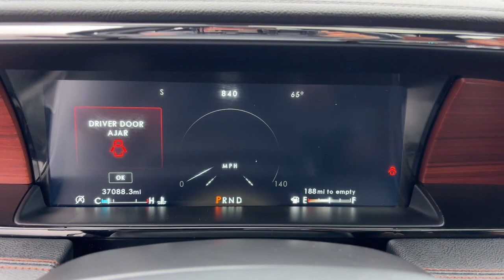2021 Lincoln Navigator Lancaster, Delaware, Columbus, Powell, Dublin, OH F13019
PRISTINE WHITE Used 2021 Lincoln Navigator Reserve available in Lancaster, Ohio at Bob Boyd Lincoln of Columbus. Servicing the Delaware, Columbus, Powell, Dublin, OH area.

2445 Billingsley Rd.

ENGINE: 3.5L TWIN-TURBOCHARGED V6  -inc: Auto Start-Stop Technology (STD),Turbocharged,Four Wheel Drive,Tow Hitch,Active Suspension,Power Steering,ABS,4-Wheel Disc Brakes,Brake Assist,Aluminum Wheels,Tires - Front Performance,Tires - Rear Performance,Conventional Spare Tire,Sun/Moonroof,Generic Sun/Moonroof,Panoramic Roof,Tow Hooks,Heated Mirrors,Power Mirror(s),Integrated Turn Signal Mirrors,Power Folding Mirrors,Rear Defrost,Privacy Glass,Intermittent Wipers,Variable Speed Intermittent Wipers,Rain Sensing Wipers,Rear Spoiler,Running Boards/Side Steps,Remote Trunk Release,Power Liftgate,Power Door Locks,Daytime Running Lights,Automatic Headlights,Headlights-Auto-Leveling,LED Headlights,Fog Lamps,Automatic Highbeams,AM/FM Stereo,Premium Sound System,Satellite Radio,Steering Wheel Audio Controls,HD Radio,WiFi Hotspot,Requires Subscription,Satellite Radio,MP3 Player,Rear Seat Audio Controls,Auxiliary Audio Input,HD Radio,Requires Subscription,AM/FM Stereo,Satellite Radio,HD Radio,Requires Subscription,Bluetooth Connection,Heated Front Seat(s),Cooled Front Seat(s),Power Driver Seat,Power Passenger Seat,Bucket Seats,Mirror Memory,Driver Adjustable Lumbar,Seat Memory,Power Driver Seat,Driver Adjustable Lumbar,Power Passenger Seat,Passenger Adjustable Lumbar,Bucket Seats,Rear Bucket Seats,Heated Rear Seat(s),Adjustable Steering Wheel,Trip Computer,Power Windows,3rd Row Seat,Leather Steering Wheel,Heated Steering Wheel,Keyless Entry,Power Door Locks,Keyless Start,Keyless Entry,Power Door Locks,Remote Trunk Release,Hands-Free Liftgate,Universal Garage Door Opener,Cruise Control,Adaptive Cruise Control,Climate Control,Multi-Zone A/C,A/C,A/C,Rear A/C,Woodgrain Interior Trim,Power Driver Seat,Power Passenger Seat,Leather Seats,Heated Front Seat(s),Driver Adjustable Lumbar,Passenger Adjustable Lumbar,Seat Memory,Cooled Front Seat(s),Auto-Dimming Rearview Mirror,Driver Vanity Mirror,Passenger Vanity Mirror,Driver Illuminated Vanity Mirror,Passenger Illuminated Visor Mirror,Floor Mats,Remote Engine Start,Keyless Start,Remote Engine Start,Mirror Memory,Seat Memory,Navigation System,MP3 Player,Telematics,Auxiliary Audio Input,Smart Device Integration,Requires Subscription,Adjustable Pedals,Power Windows,Power Door Locks,Trip Computer,Security System,Immobilizer,Traction Control,Stability Control,Traction Control,Front Side Air Bag,Automatic Parking,Blind Spot Monitor,Cross-Traffic Alert,Lane Departure Warning,Lane Keeping Assist,Lane Departure Warning,Front Collision Mitigation,Driver Monitoring,Aerial View Display System,Tire Pressure Monitor,Driver Air Bag,Passenger Air Bag,Front Head Air Bag,Rear Head Air Bag,Passenger Air Bag Sensor,Knee Air Bag,Driver Restriction Features,Child Safety Locks,Back-Up Camera